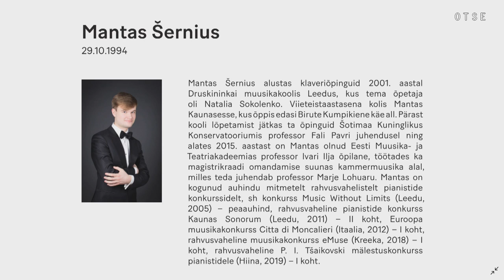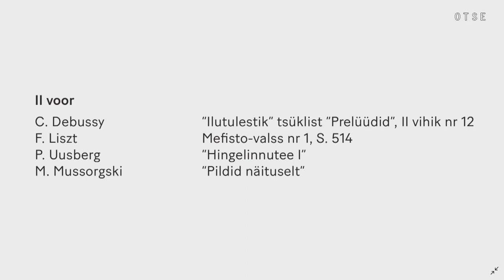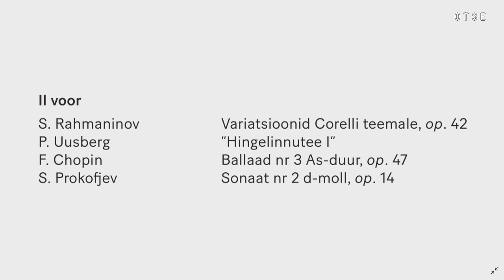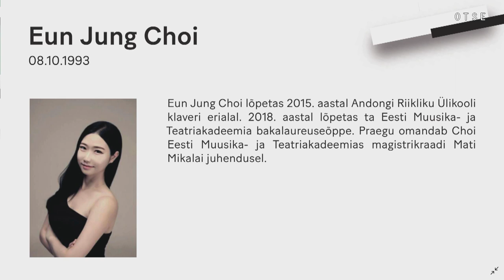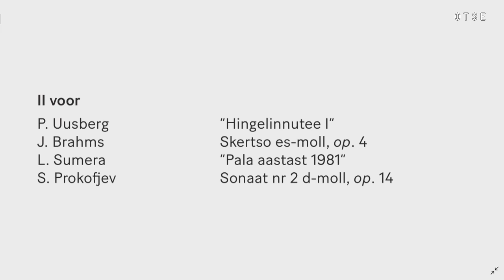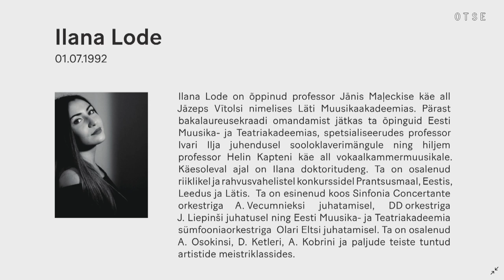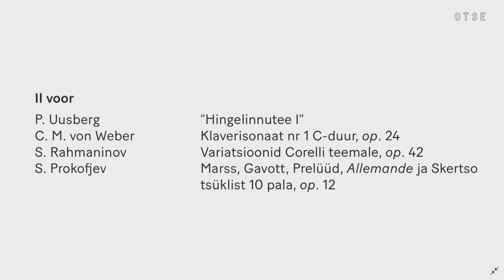OTSE: IX Eesti Pianistide Konkurss - II voor (26. nov 2019 kell 10.00–14.30)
26. nov 2019 kell 10.00–14.30 EMTA suures saalis

Mantas Šernius (10.00–11.00)
Marite Männi (11.00–12.00)
vaheaeg
Eun Jung Choi (12.30–13.30)
Ilana Lode (13.30–14.30)